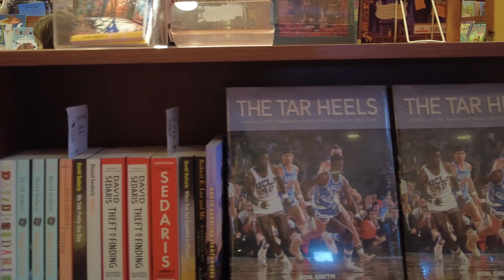Bookstore Vlog | Raleigh, NC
Hey Boo! If you find yourself in Raleigh, NC you have to check out quailridgebooks.